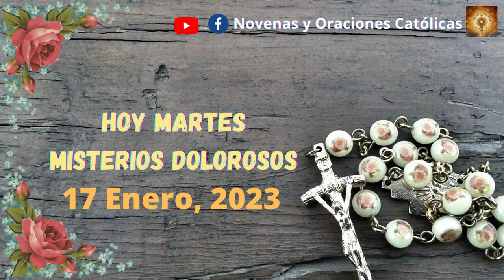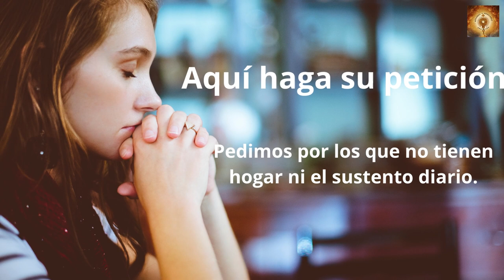Santo Rosario de hoy martes 17 de Enero Misterios Dolorosos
Sucedió que un sábado Jesús atravesaba un sembrado, y sus discípulos, mientras caminaban, iban arrancando espigas.
Los fariseos le preguntan:
«Mira, ¿por qué hacen en sábado lo que no está permitido?».
Él les responde:
«¿No habéis leído nunca lo que hizo David, cuando él y sus hombres se vieron faltos y con hambre, cómo entró en la casa de Dios, en tiempo del sumo sacerdote Abiatar, comió de los panes de la proposición, que solo está permitido comer a los sacerdotes, y se los dio también a quienes estaban con él?».
Y les decía:
«El sábado se hizo para el hombre y no el hombre para el sábado; así que el Hijo del hombre es señor también del sábado».